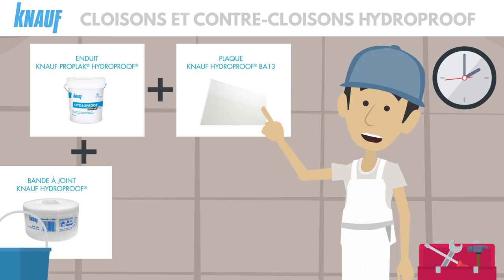HYDROPROOF la plaque de plâtre pour les milieux humides